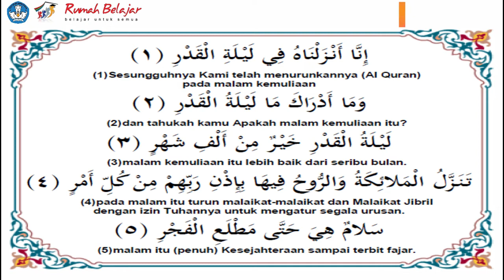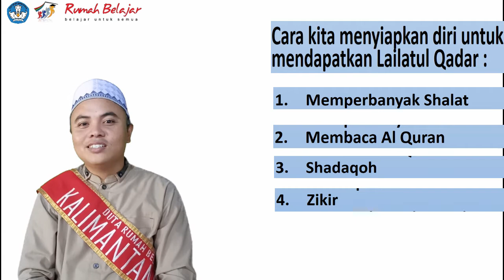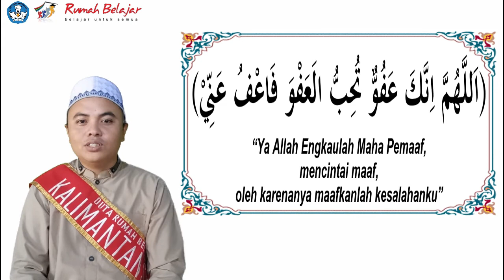Kultum DRB | Sukani | Bersiap Mendapatkan Lailatul Qadar 1